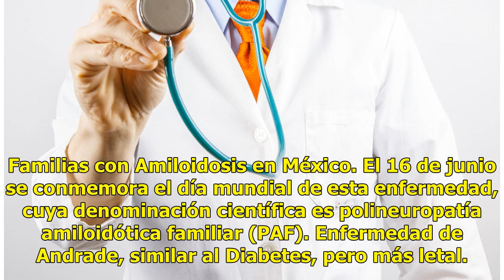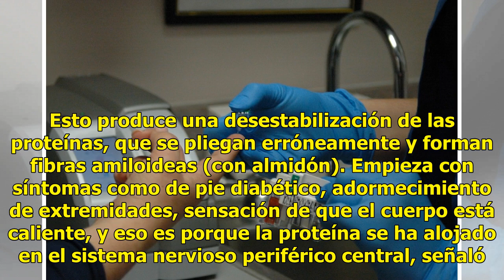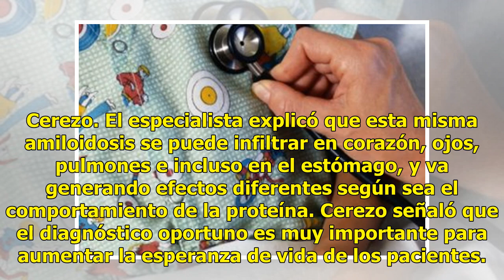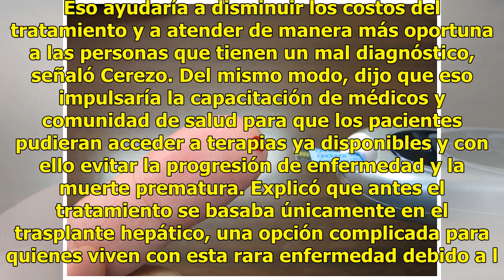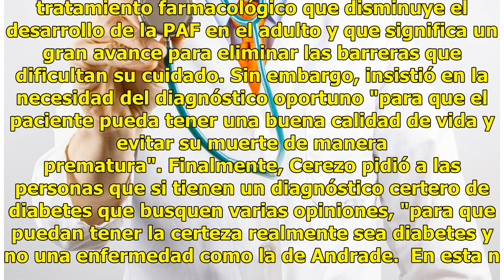Enfermedad de Andrade, similar al Diabetes, pero más letal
La enfermedad de Andrade es un padecimiento de difícil diagnóstico que puede confundirse con la diabetes, y puede llevar a la muerte en un plazo de 10 años si no se trata adecuadamente, dijo hoy el especialista Alejandro Cerezo. "Es una enfermedad rara, hereditaria, progresiva y mortal. Su sintomato...